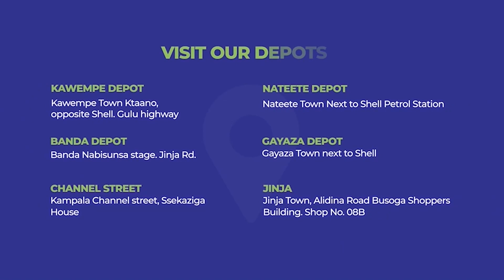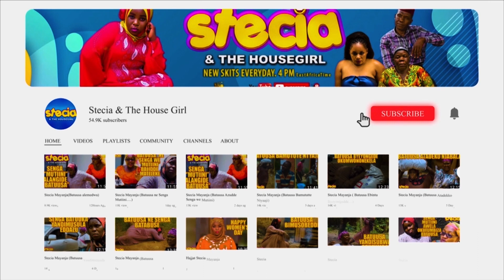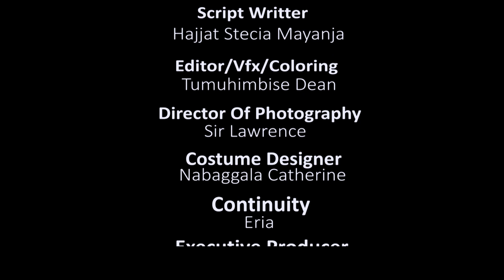Stecia Mayanja Comedy[Amaanyii Gabawedde!! Mazinga Talabika Season 2 Episode 187]